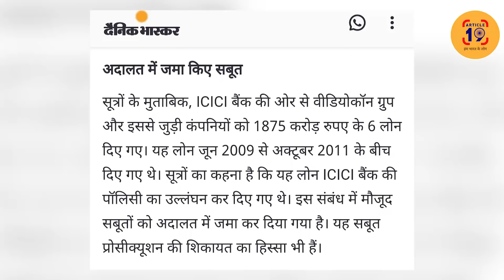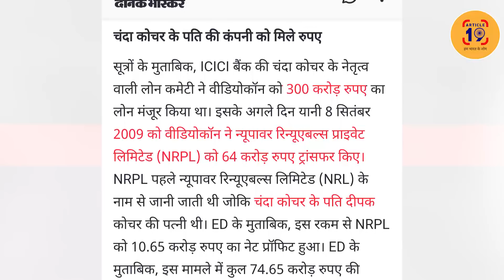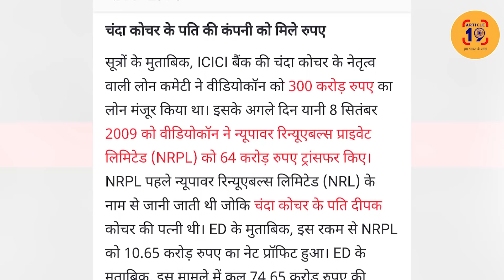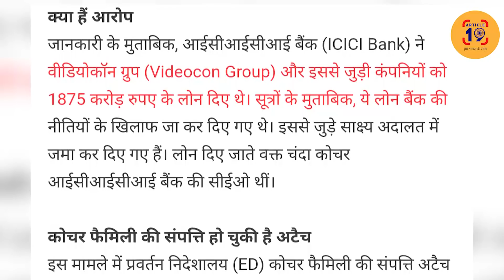सबसे ताकतबर महिला चंदा कोचर के खिलाफ प्रवर्तन निदेशालय ने दायर की चार्जशीट । Navin Kumar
50 लाख महीना कमाने वाली एक भ्रष्ट बैंकर की ये कहानी सुनकर आपकी रूह फना हो जाएगी। जिस चंदा कोचर पर देश को नाज़ था उसने बेईमानी के सारे रिकॉर्ड तोड डाले।

फेसबुक @article19india,
ट्विटर @Article19B